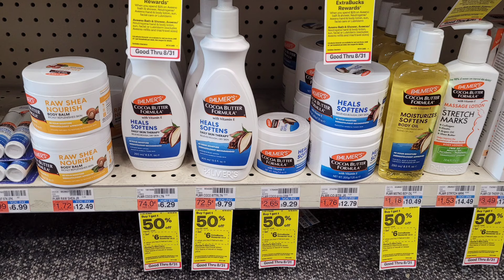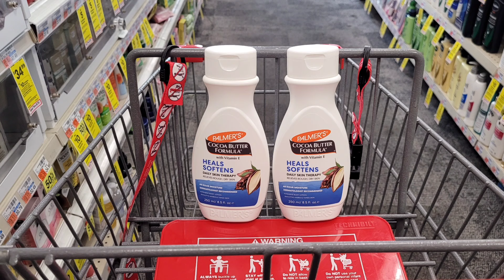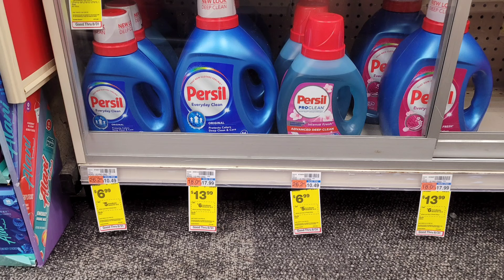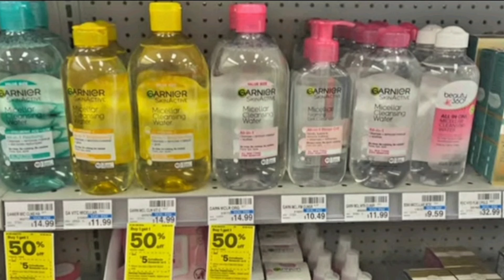🔥100% Digital 🔥Vamos x Persil y más🔥 CVS llena de ofertas 🔥